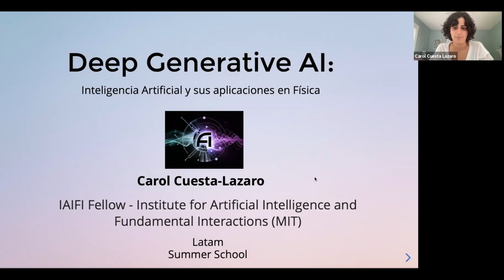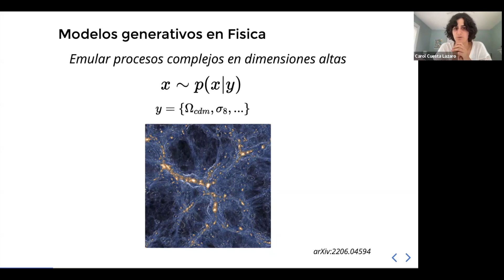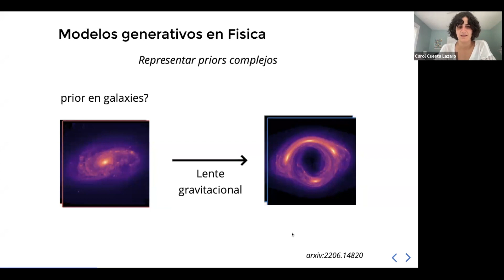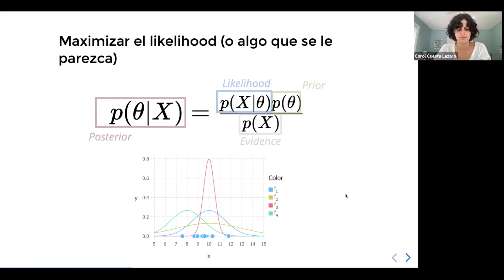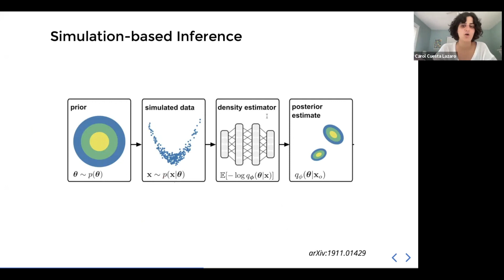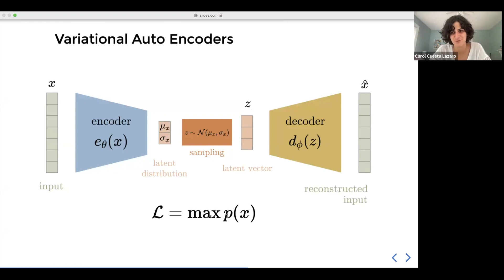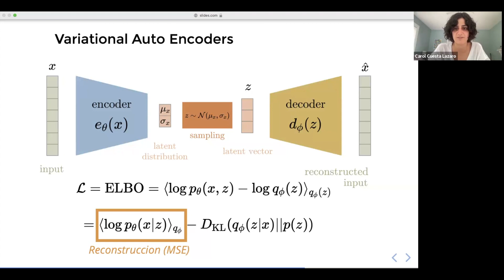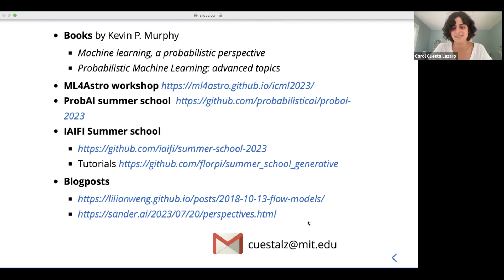Cosmology and Artificial Intelligence - Carolina Cuesta-Lazaro (in Spanish)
Cosmology and Artificial Intelligence (Carolina Cuesta-Lazaro, IAIFI (MIT)/CFA (Harvard))
Fecha: martes 29 de agosto 2023